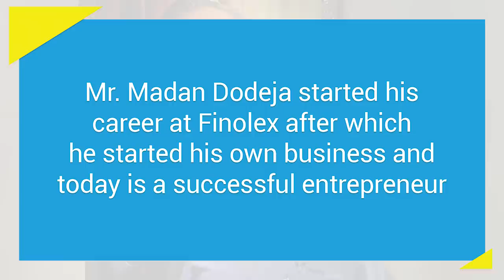50 years with Finolex Family - Story of Mr. Madan Dodeja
At Finolex Industries Ltd, we believe in establishing & nurturing long lasting bonds. A testimony of the same is our relationship of 50 years with Mr. Madan Dodeja.

Having started his career under the able guidance of Late Shri Pralhad P. Chhabria, here's a glimpse of Mr. Dodeja's journey as a part of the Finolex family

To stay up to date with Finolex Pipes join us on:-